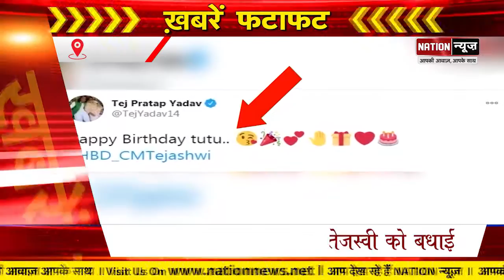Bihar की बड़ी खबरें जो आपके लिए जरुरी हैं, देखिए दिन भर की बड़ी खबरें, Watch Video